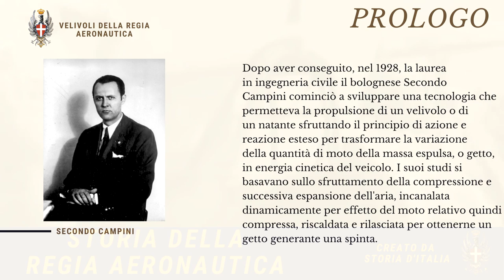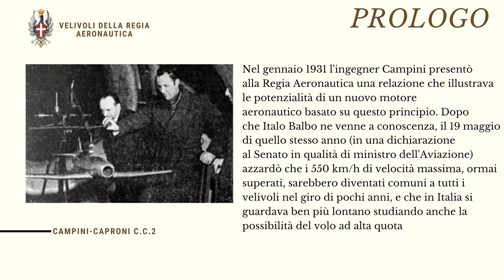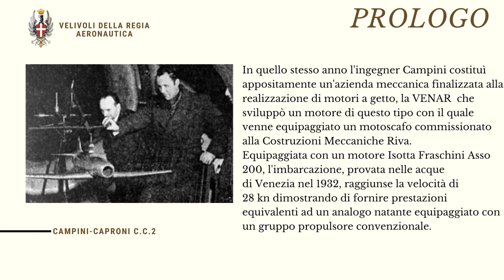IL PRIMO AEREO A REAZIONE- Campini-Caproni C.C.2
▬▬▬▬▬▬▬▬▬▬▬▬▬▬▬▬▬▬▬๑۩۩๑▬▬▬▬▬▬▬▬▬▬▬▬▬▬▬▬▬▬▬▬

▬▬▬▬▬▬▬▬▬▬▬▬▬▬▬▬▬▬▬๑۩۩๑▬▬▬▬▬▬▬▬▬▬▬▬▬▬▬▬▬▬▬▬
Il Campini-Caproni C.C.2  fu un aereo sperimentale monoplano e monomotore; dotato di un motore alternativo che azionava un compressore assiale, con in coda un vaporizzatore ed un bruciatore, con spina Pelton, fu realizzato dall'azienda italiana Aeronautica Caproni alla fine degli anni trenta.
▬▬▬▬▬▬▬▬▬▬▬▬▬▬▬▬▬▬▬๑۩۩๑▬▬▬▬▬▬▬▬▬▬▬▬▬▬▬▬▬▬▬▬
Bibliografia
Enzo Angelucci, Paolo Matricardi, Campini Caproni CC.2, in Guida agli Aeroplani di tutto il Mondo, vol. 5, Milano, Arnoldo Mondadori Editore, 1979, pp. 218-9.
Giorgio Apostolo, Campini Caproni, in Guida agli Aeroplani d'Italia dalle origini ad oggi, Milano, Arnoldo Mondadori Editore, 1981, p. 227.
Achille Boroli, Adolfo Boroli, Caproni Campini N.1 (CC 2), in L'Aviazione, vol. 5, Novara, Istituto Geografico De Agostini, 1983, p. 16.
Giuseppe Ciampaglia, La propulsione a reazione in Italia dalle origini al 1943, Roma, Ufficio Storico Aeronautica Militare Italiana, 2002.